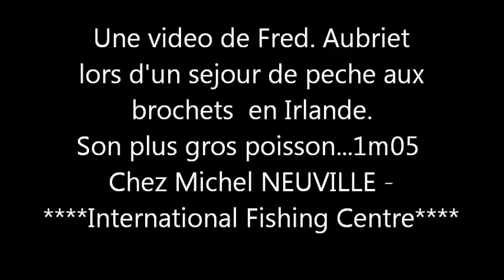PECHE EN IRLANDE -BELTURBET- AVEC FRED......A L'IFC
Peche aux brochets en Irlande. au sapin de Noel ! Par Fred
International Fishing Centre de Belturbet en Irlande